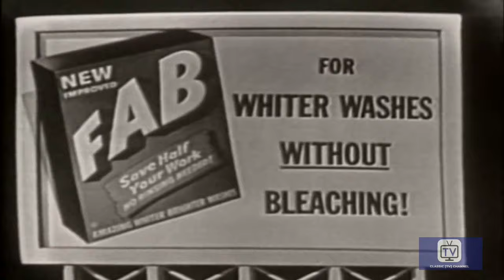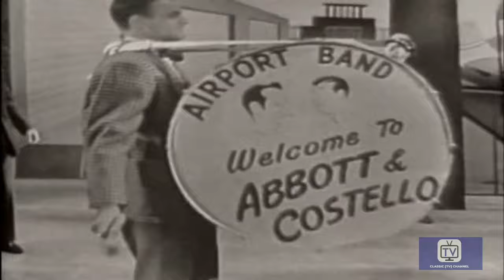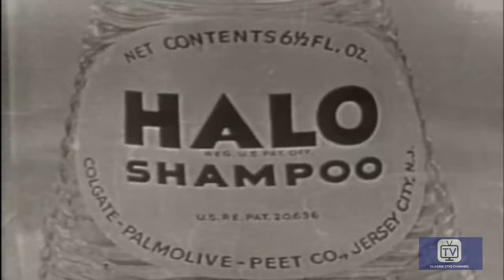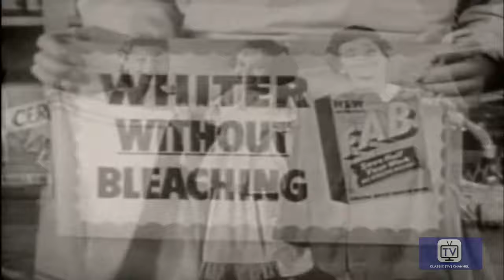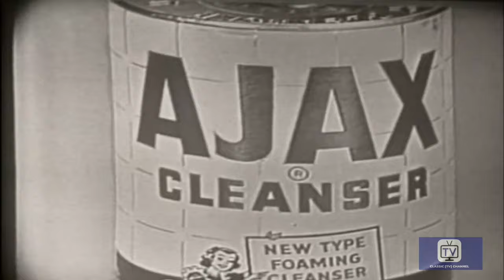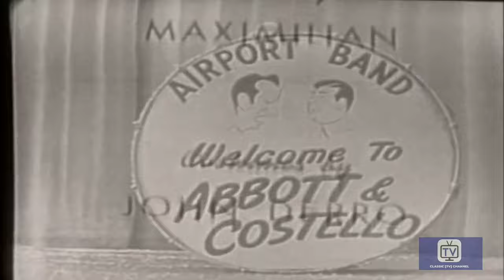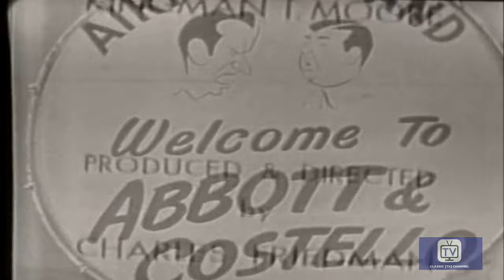Colgate Comedy Hour | Abbott & Costello (1951) | Bud Abbott | Lou Costello | Gale Storm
The COLGATE COMEDY HOUR was a Colgate-sponsored comedy hour that featured many notable comedians and entertainers of the era as guest stars. The most frequent hosts were the comedy teams of Abbott and Costello and Dean Martin and Jerry Lewis.

Starring: Bud Abbott, Lou Costello, Gale Storm, Phil Regan. .